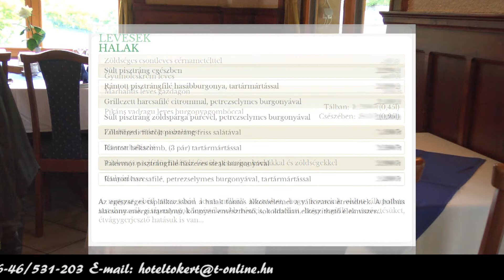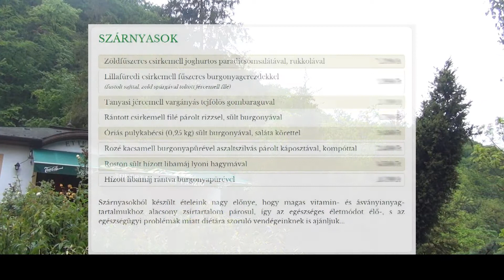Bemutatkozó kisfilm Hotel Tókert Lillafüred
Ismerje meg cégünket rövid bemutatkozó kisfilmünkből, s szeretettel várjuk!